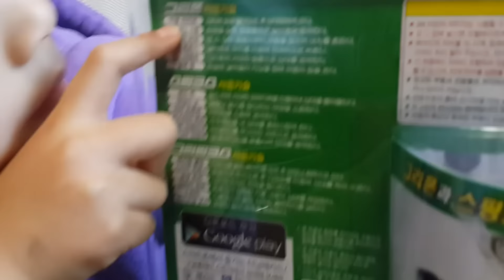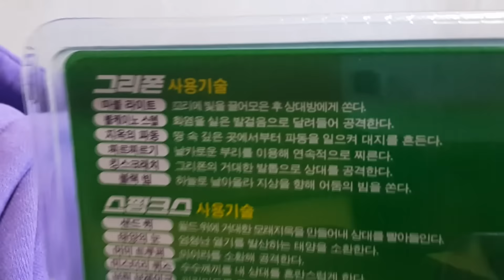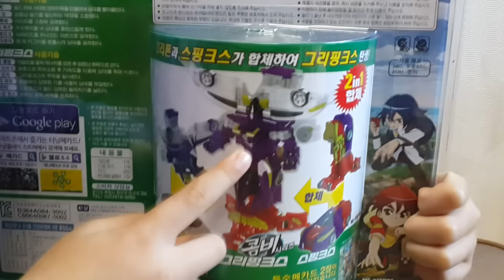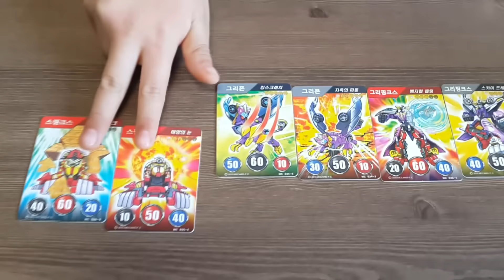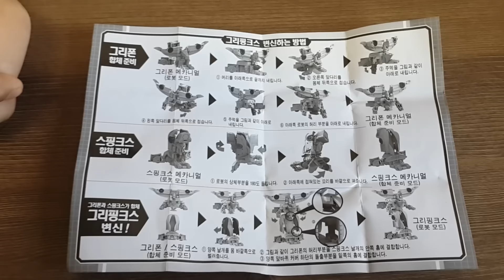터닝메카드 그리핑크스 그리폰 스핑크스 장난감 변신 합체 놀이 Turning Mecard Grypinx_해피오누이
터닝메카드 궁극의 메카니멀 그린핑크스를 소개하고 변신 합체 놀이를 해 보았습니다^^

언제나 해피오누이 영상을 찾아주셔서 감사합니다.
행복한 시간 보내세요~^^